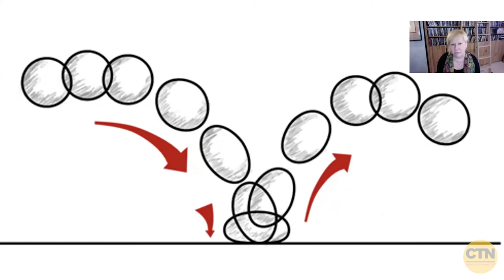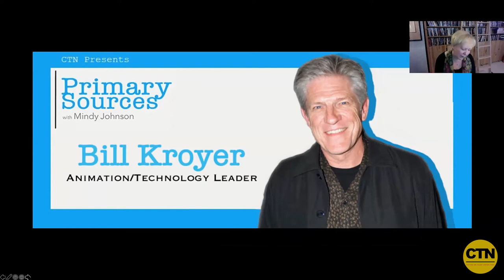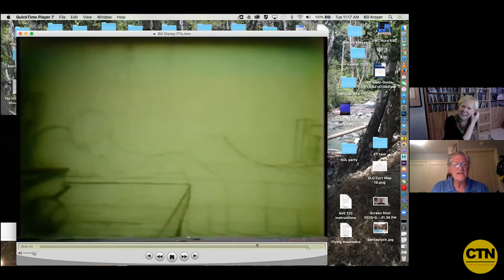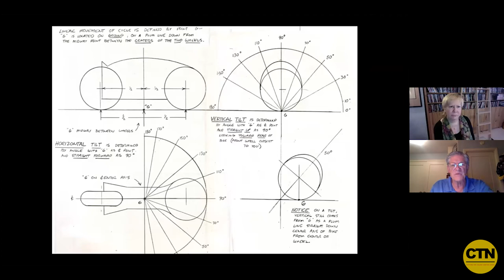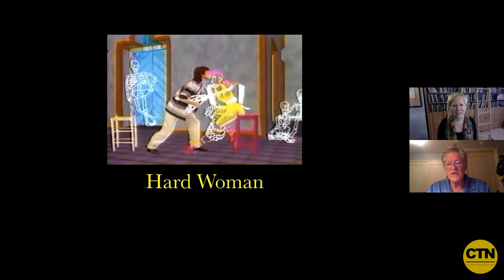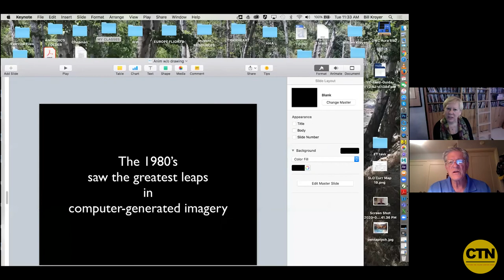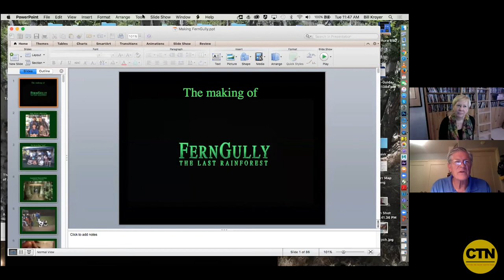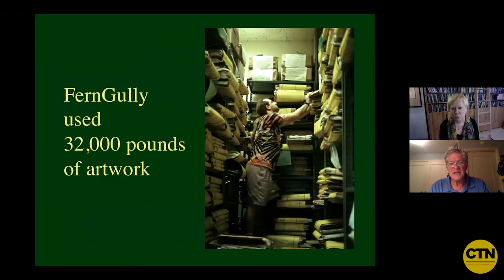Legendary Animation Professional Bill Kroyer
Video Details

Originally recorded from a LIVE Zoom Meeting:
July 21, 2020, 11 am - 1 pm PDT

Join award-winning author and historian, Mindy Johnson as she brings leading talent, authorities and masters of creativity together for thought-provoking, insightful and impactful conversations in an interactive webcast forum on CTN Network.

Mindy Johnson interviews Legendary Animation Professional BILL KROYER.